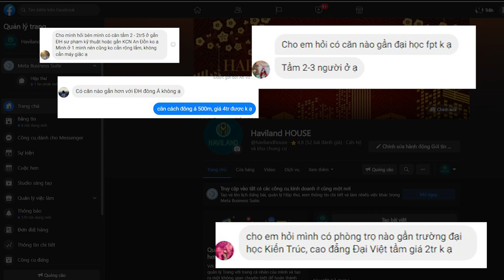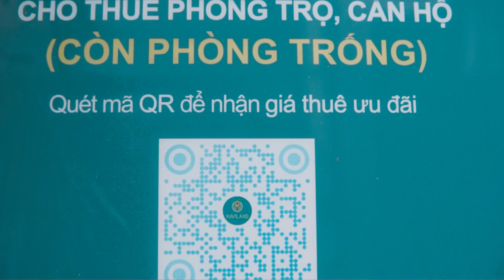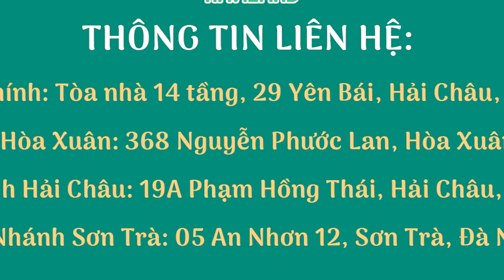Phóng sự: "HAVILAND HỖ TRỢ SINH VIÊN TÌM PHÒNG NHẬP HỌC"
Đà Nẵng dường như nhộn nhịp hơn, tấp nập hơn sau khi có tin Sinh viên được đi học trở lại sau Tết. Các ngã đường, các địa điểm nhà tàu, bến xe đều đổ về trung tâm thành phố Đà Nẵng. Việc kiếm cho mình một phòng trọ, căn hộ hợp lý với giá tiền, địa lý để ở suốt những năm tháng đại học thực sự rất khó khăn với các bạn sinh viên.

Biết được những khó khăn đó, Haviland tự hào khi là đối tác, đơn vị đồng hành trong công cuộc tìm kiếm nơi ở phù hợp với các bạn. Với số lượng hơn 2000 phòng, cách tiếp cận, hỗ trợ sinh viên đa dạng như website, fanpage, chợ tốt và số hotline 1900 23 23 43.

Haviland rất vinh hạnh khi chỉ sau 3 ngày, đã hỗ trở cho sinh viên 180 phòng trống, ở các địa điểm và giá cả phù hợp với nhu cầu của các bạn. Và kể từ đây đến cuối tháng, Haviland sẽ tìm kiếm các căn hộ, phòng trọ khác để tiếp tục hỗ trợ các bạn chưa có chỗ ở phù hợp.

Thông qua đây, Haviland chúc cho các bạn sinh viên có khoảng thời gian học tập thật tốt tại thành phố đáng sống và hãy yên tâm cư trú tại các căn hộ và tòa nhà của Haviland nhé!

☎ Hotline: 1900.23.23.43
🏤 Trụ sở chính: Tòa nhà 14 Tầng tại 29 Yên Bái, Quận Hải Châu, Đà Nẵng.
🏠 Chi Nhánh Hòa Xuân: 368 Nguyễn Phước Lan, Hòa Xuân, Đà Nẵng.
🏠 Chi Nhánh Hải Châu: 19A Phạm Hồng Thái, Hải Châu, Đà Nẵng.
🏠 Chi Nhánh Sơn Trà: 05 An Nhơn 12, Sơn Trà, Đà Nẵng.